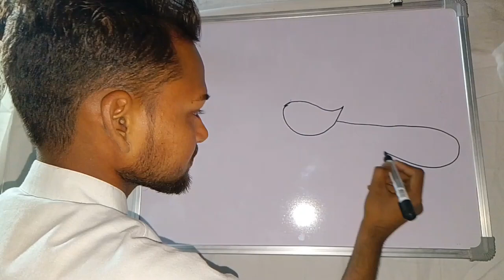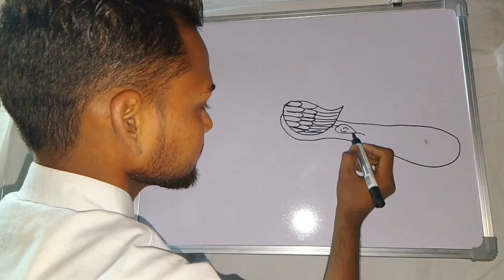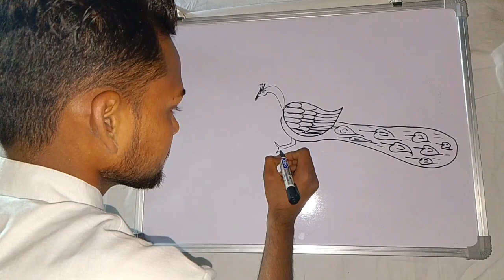How to draw peacock drawing easy step by step ?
Dosto es video mai humne maur ka chitra banakar aap logo ko dikha rahe. aur aap logo ko maur banakar dikha rahe hai ki maur kaise banaye jata hai...
peacock